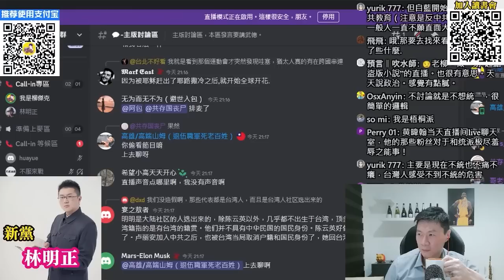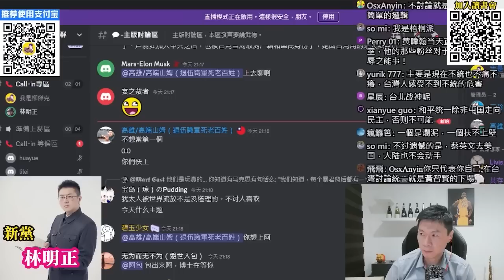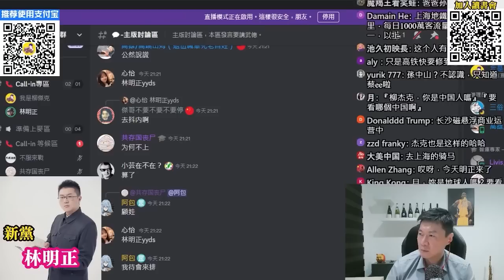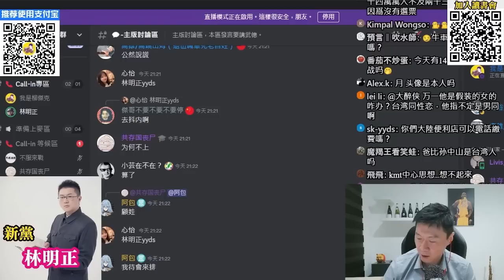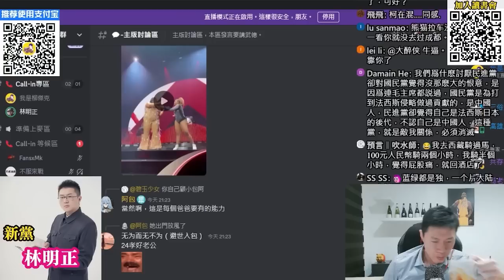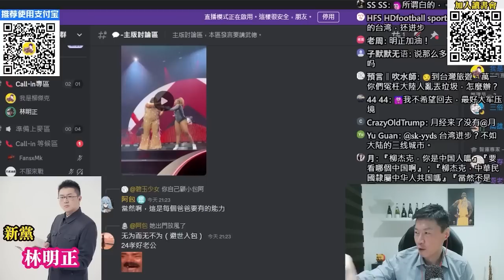(林明正專訪)(2)連中國人都不敢提，國民黨已經沒有中心思想。台灣，現在已經無法再走馬英九路線。